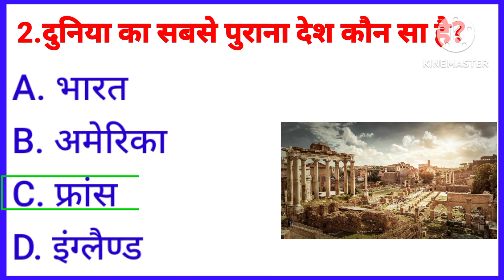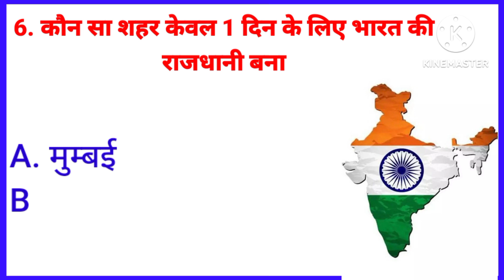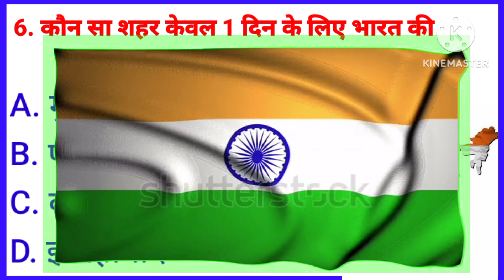GK Question || GK In Hindi || GK Question and Answer || GK Quiz || GK STUDY || BR gk study